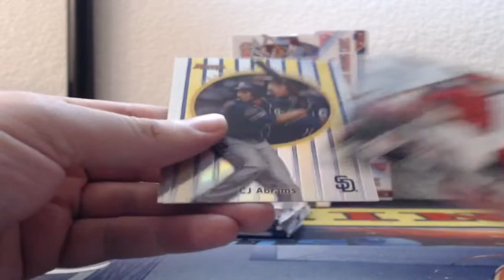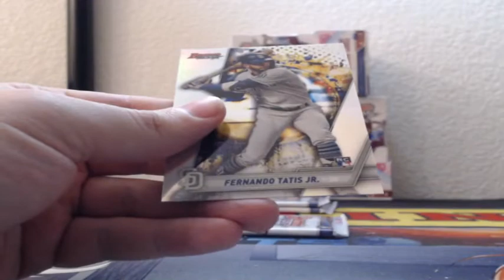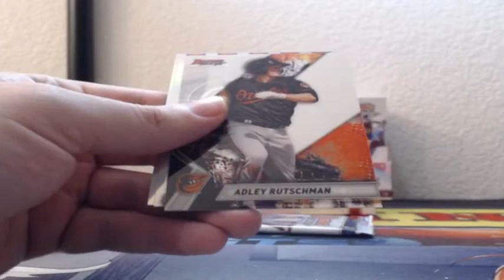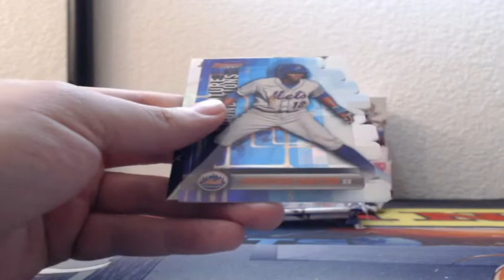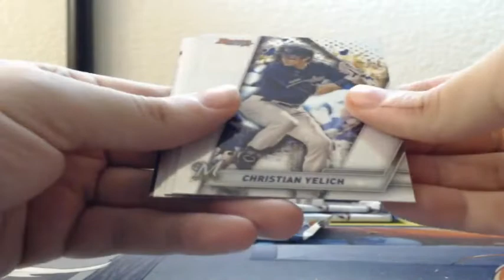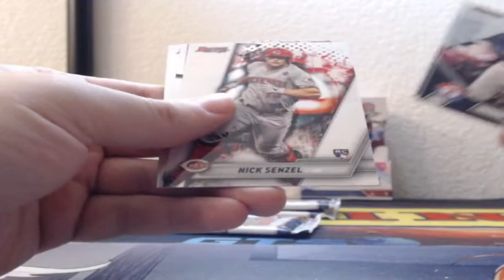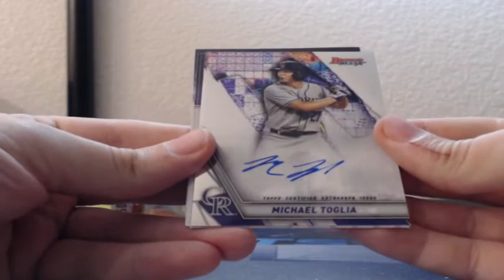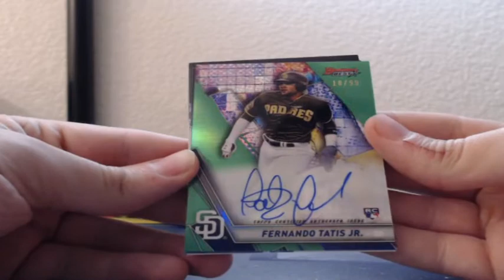2019 Bowman's Best Baseball 4 Box Half Case Break 12-18-2019 (AUTO & SUPERFRACTOR MOJO!)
2019 Bowman's Best Baseball 4 Box Half Case Break 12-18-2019 (AUTO & SUPERFRACTOR MOJO!)